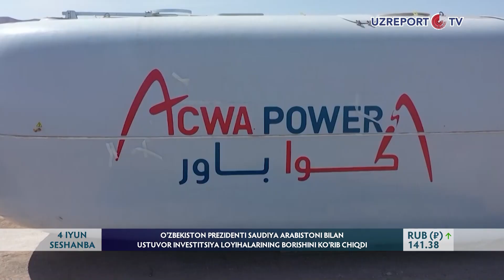PREZIDENT SAUDIYA ARABISTONI BILAN USTUVOR INVESTITSIYA LOYIHALARINING BORISHINI KO‘RIB CHIQDI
O‘zbekiston Respublikasi Prezidenti Shavkat Mirziyoyev 4 iyun kuni O‘zbekiston-Saudiya Ishbilarmonlar kengashi hamraisi, «ACWA Power» kompaniyasi boshqaruvi raisi Muhammad Abunayyanni qabul qildi